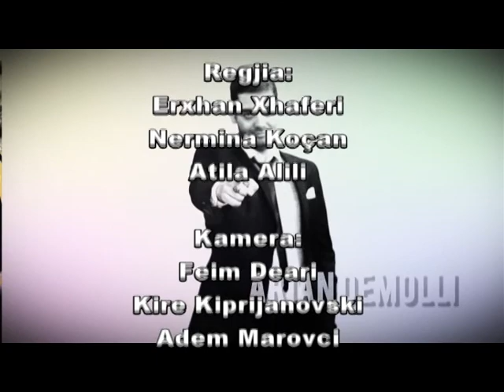CONTRAST: Kadri Haxhihamza (Psikiatria dhe sfidat e saj)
CONTRAST me Arian Demollin